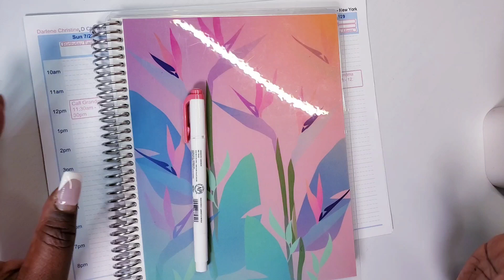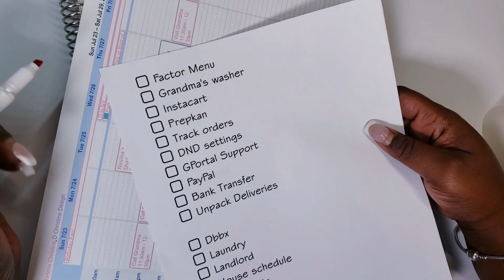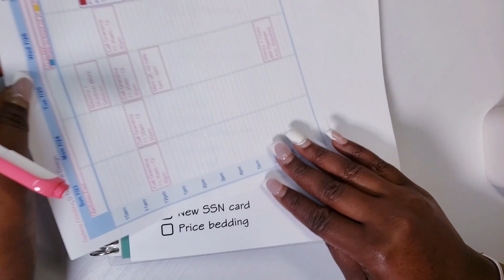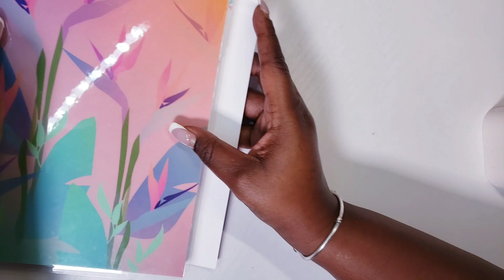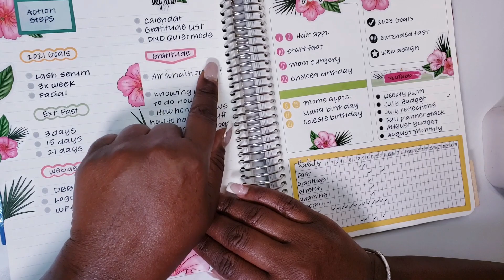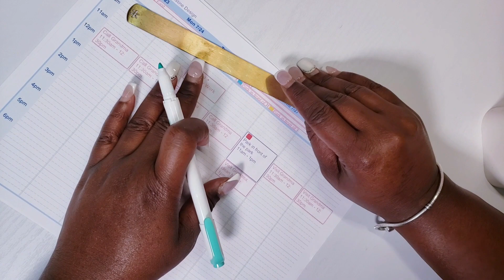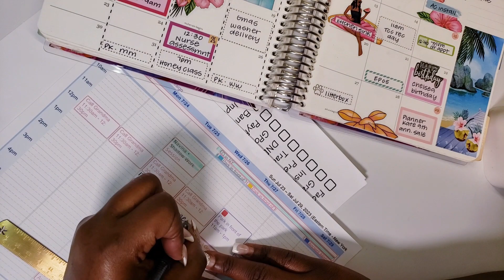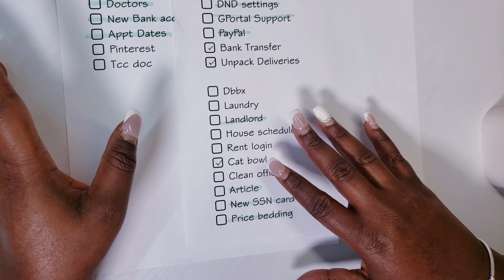Pre-Plan With Me • July 24 - July 30 | Erin Condren Perpetual Notebook • .*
I'm gloing through the process I'm taking to close the gaps in my to-do lists and plan for the week ahead with a little digital planning, a brain dump and balancing the books.

&. Discounts.*

&. Check out my pinterest where I pin all of my favorite planning, home, and organization items:

&. Featured Items & Links.*

&. Hi, I'm D. Christine.*

I am a web designer & developer by trade, but an artist through and through! I love showing you how to be creative AND productive by sharing the planning, time management, and organizing tips I've learned along the way so you can be present & purposeful in the pursuit of your goals.

Let's Link!

&. I will only use products that I personally love and will always provide honest, unbiased opinions about said products. It helps me to continue to create valueable content and is very appreciated!